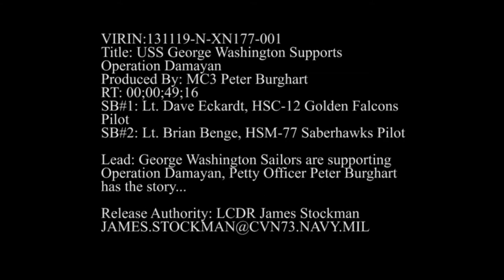USS George Washington Supports Operation Damayan-Burghart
Sailors from the U.S. Navy's forward-deployed aircraft carrier USS George Washington (CVN 74) and it's embarked air wing, carrier air wing 5, air-lifted relief supplies to villages in the Republic of the Philippines as part of Operation Damayan.

131118-N-SS906-001